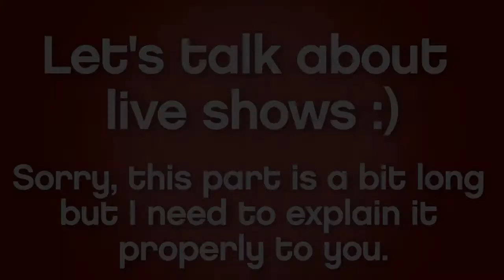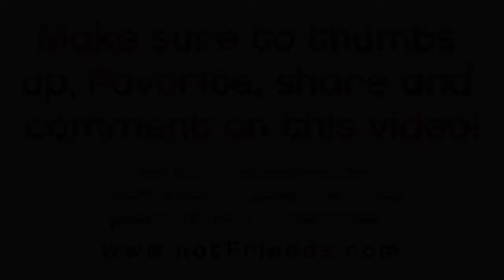Electricity, My Live Shows & Endless Tube of Toothpaste :)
This is the ONLY reliable way of me getting info to you and getting info about where you live so I can attempt to plan what cities to bring my live show to.

Each purchase is guaranteed to make you feel good because when you buy it, you support Independent music!

Hi Everyone!

Hope you feel the electricity in this new song!!

Please sign up to the mailing list so that over the next while I can get a sense of where you all are and use that to plan my next steps for live shows.

Have YOU ever had an endless tube of toothpaste? LOL

Much love,
Nat
xoxox